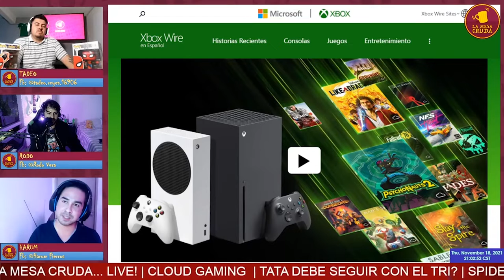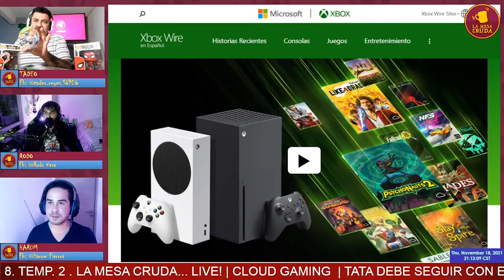Xbox cloud gaming llega a las consolas :D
Definitivamente el futuro de los videojuegos es que estén en la nube. Hablamos de la facilidad que es jugar con xbox cloud gaming.

Somos Una Mesa De Debate,  Podcast, Opinión y Critica con Sarcasmo, Humor, y sobre Todo Diversión! Sígannos por FB y Twitter en @LaMesaCruda

Gracias por vernos, leemos todos tus comentarios y platícanos que opinas del canal y del tema, y si te gustó el contenido y nos regalas un like y te suscribes al canal, nos ayudará mucho :).